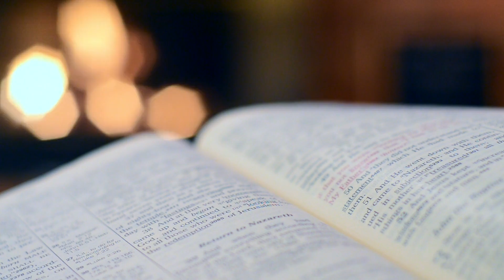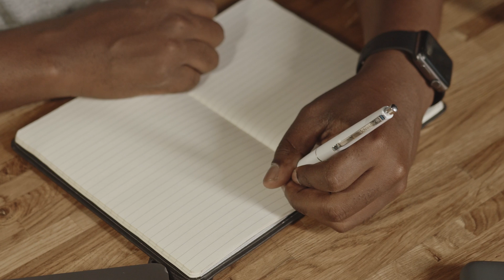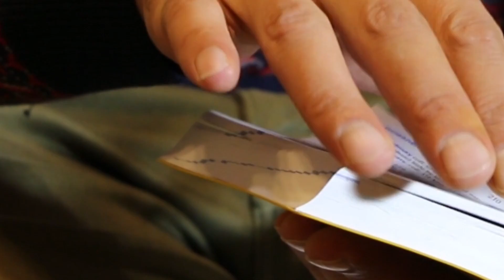Elon Musk Just Revealed Nano Diamond Batteries Increase 5600%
Charging still remains a challenge to all Electric vehicle users and all people owning phones. Lithium batteries have been there but have not fully solved the problem. What exactly is the Nano Diamond Battery? Are there chances that the Nano Diamond Battery will solve the problem?
Join me today in this video as we discuss more on the Nano Diamond Battery increase of 5600%power.

Why Elon Musk Recaps
 - We keep up with all the newest Elon Musk, Tesla, and SpaceX news.

We used to make videos to magnify the message of the content, making it more entertaining and understandable.

📝 Elon Musk News wrote, narrated, and produced this video.
🎥 Elon Musk, SpaceX, Tesla, Technology, Science, and other topics are covered in these videos.